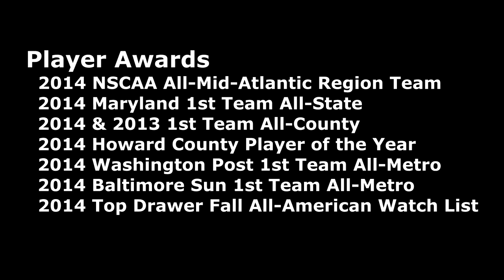Mike Heitzmann River Hill HS Highlights